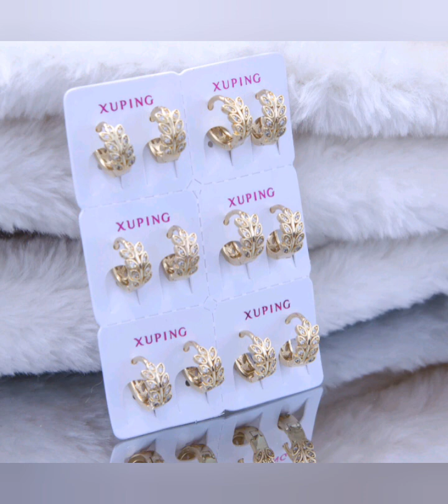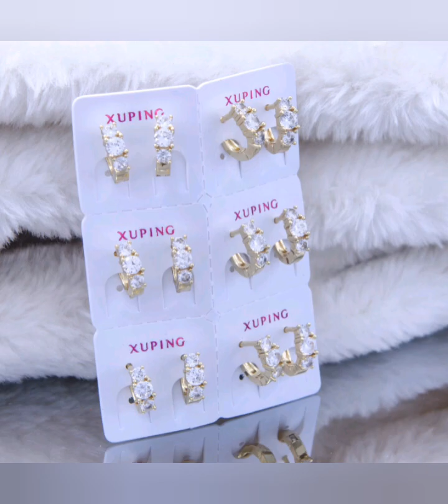ساعات يدوية # أكسيسوارا # حقائب # والثمن واو😍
لا تنسوا دعمي بالإشتراك في القناة و تفعيل الجرس ليصلكم أي جديد
التواصل عبر فايسبوك
ندى يحياوي